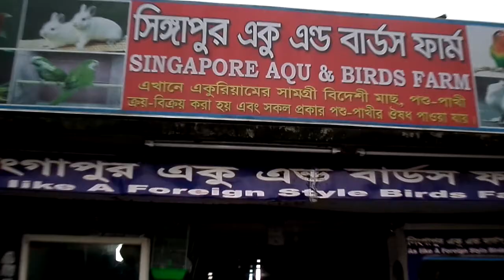Singapore Aquariam Near Kachukhet + Ibrahimpur.